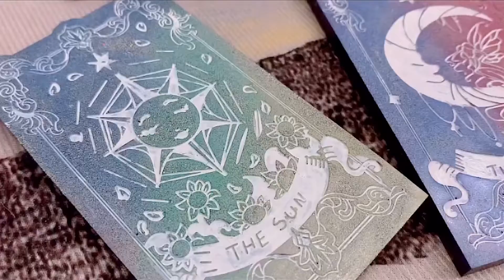Colorful resin tarot card molds, fill with your own tarot card colors.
The mystery of tarot cards is that it can know the past and divine the future. Let people who have faith hope and there are stars in their eyes.

Epoxy Resin
Tarot Card Molds